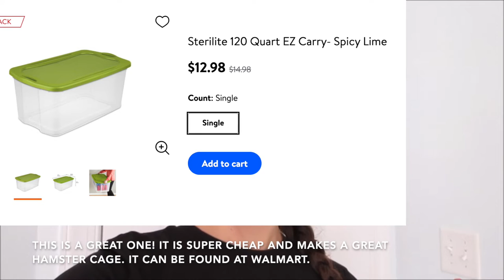Hamster Advice! // Q&A Continued & Answering All of Your Community Tab Questions!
Hey, thanks for clicking on this video!

Follow my hamster instagram @fuzz.ball.hams for new updates and cute pictures!